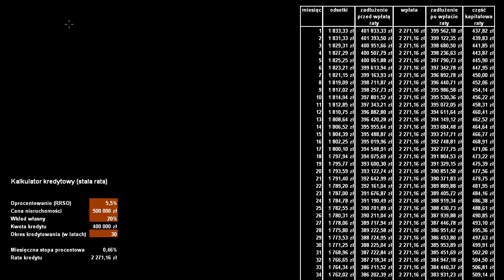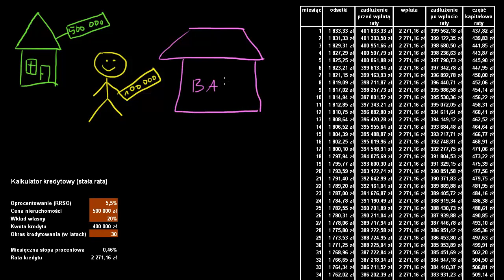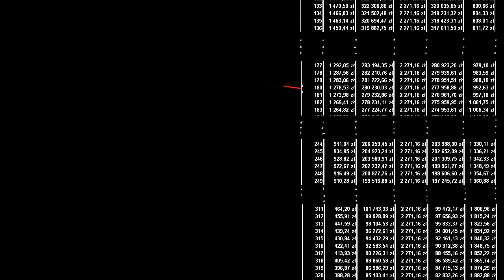Wprowadzenie do kredytu hipotecznego